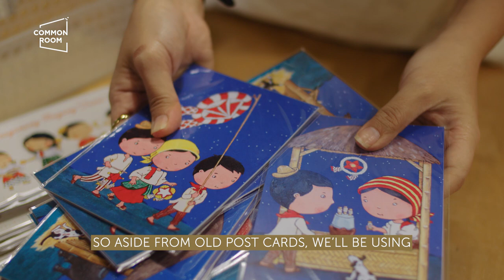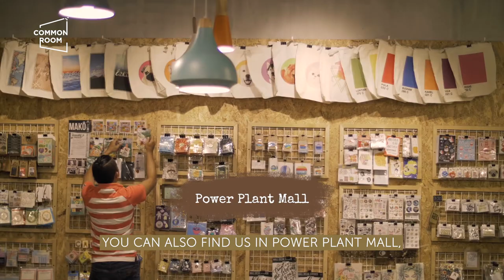Gift Wrapping Tutorial That’s Easy and Eco-Friendly | Common Room PH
Here’s a gift wrapping tutorial that’s easy and eco-friendly! Find ways to level up your gift wrapping skills with old paper bags, twine, craft tape, and even some dried leaves and flowers to make it aesthetic. We have different gift wrapping ideas that also make use of stamps and paint if you want to put in a little more creativity. Learn how to wrap a gift with this easy tutorial.

Christmas Gift Guide for Everyone in Your Life